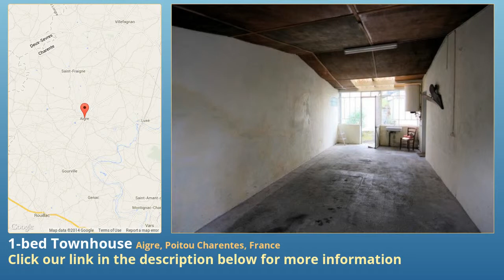1-bed Townhouse for Sale in Aigre, Poitou Charentes, France on frenchlife.biz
More info on Townhouse for Sale in Aigre, Poitou Charentes, France with 1-bedroom

Little townhouse with courtyard garden

This little village house, within walking distance of the shops, has potential for further development if desired.

House

The front door opens directly into an open-plan living room / kitchen. The living area ( x  = 14m2) has tiled floor and a pretty stone fireplace. The kitchen (about 15m2) lies to the rear the living area and has a tiled floor and a range of kitchen units.

A door from the living area opens to a room ( x  = 15m2) with wooden floor.

A door from the kitchen area leads to a suite of two rooms (13m2 and 8m2).

Off the kitchen there is a shower room (shower, wash-basin and WC).

Another door from the kitchen opens into a large garage (30m2) into which it could be possible to extend the living accommodation (subject to any relevant permissions).

Exterior

A door from the garage opens a walled courtyard garden laid to gravel with flower borders, a tree and some shrubs. A small outbuilding houses the oil tank for the central heating system. There is also a useful well.

The house is ideally located in a large village with shops, bars, restaurant and a popular market. It is really a blank canvas just waiting for the new owner to define the layout and perhaps even extend into the garage or attic space. It could make a great holiday home or perhaps even a rental investment.